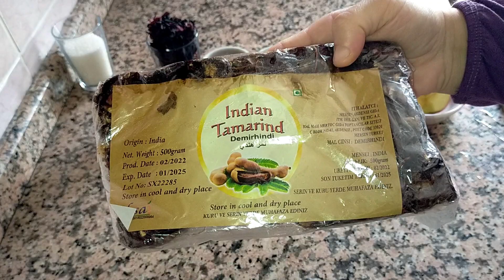Reyhan ve Hibiskus Yada Osmanlı Şerbeti Nasıl Yapılır? \ Osmanlı Mutfağının Efsane Şerbetleri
Reyhan ve Hibiskus Şerbeti Nasıl Yapılır ?  Reyhan ve Hibiskus Tarifi :
Bu videoda sizlerle ; 2 çeşit Osmanlı mutfağının en çok sevilen efsane şerbetlerinden sadece 2 tanesini hazırladım; Osmanlı Şerbeti veya Hibiskus, diğeri ise Reyhan Şerbeti. O günden bugüne, özellikle Ramazan ayında içimizi serinleten, faydaları da sayılmayacak kadar çok, birçok derde deva olan bu iki muazzam şerbetin tarifini paylaşacağım . Tüm ayrıntılarını siz güzel dostlarımla paylaşacağım. İnşallah sizinde beğenerek ve severek yapacağınız bir şerbet
olur . Yapacak olanlara simdiden kolaylıklar dilerim iyi seyirler.

Malzemeler :

Hibiskus - Osmanlı Şerbeti İçin :
- 1 su bardağı hibiskus çiçeği, diğer adıyla nar çiçeği
- 1 su bardağı dolusu şeker
- 1 elma
- 3 tane kabuk tarçın
- 1 adet küçük kuru kök zencefil
- 13 tane kuru karanfil
- 1 tatlı kaşığı miktarı kadar meyan kökü
- Yarım kibrit kutusu kadar demir hindi

- 5 litre su
(Bardak ölçüm 200 mL)

Reyhan Şerbeti İçin :
- 1 demet taze mor reyhan
- 2 adet kabuk tarçın
- 5 adet hibiskus çiçeği diğer adıyla nar çiçeği
- 2 dilim ince limon
- 7, 8 tane kuru karanfil
- Yarım su bardağı şeker
- 3 litre kaynar su

İNG

How to Make Reyhan and Hibiskus Sherbet? Basil and Hibiscus Recipe:
With you in this video; I prepared only 2 of the most popular legendary sherbets of 2 types of Ottoman cuisine; Ottoman Sherbet or Hibiskus, and the other is Reyhan Sherbet. Since that day, I will share the recipe of these two enormous sherbets, which cool us down, especially in Ramadan, and their benefits are too numerous to count and they are a panacea. I will share all the details with you my beautiful friends. I hope it will be a pie that you will like and enjoy. I wish good luck to those who will do it. Enjoy watching...

Materials :

For Hibiskus - Ottoman Sherbet:
- 1 cup of hibiscus flowers, also known as pomegranate flowers
- 1 cup of sugar
- 1 apple
- 3 sticks of cinnamon
- 1 small dried root ginger
- 13 dried cloves
- 1 teaspoon of licorice root
- Tie a tamarind the size of half a matchbox
- 5 liters of vineyard
(Measuring cup 200 mL)

For Reyhan Sherbet:
- 1 bunch of fresh purple basil
- 2 sticks of cinnamon
- 5 hibiscus flowers, also known as pomegranate flowers
- 2 thin slices of lemon
- 7, 8 dried cloves
- Half a glass of sugar
- 3 liters of boiling water